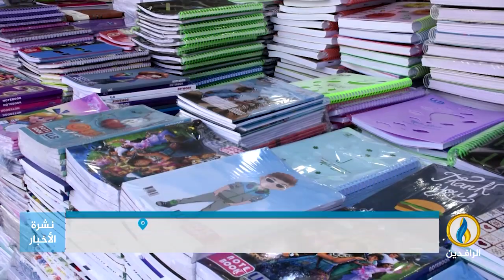تقرير إخباري.. ارتفاع ملحوظ في أسعار القرطاسية في أسواق محافظة